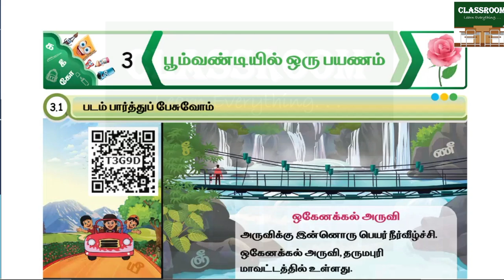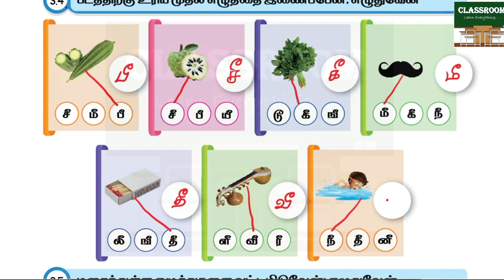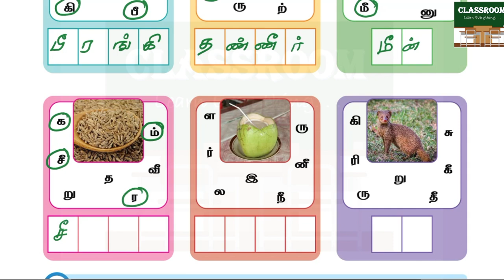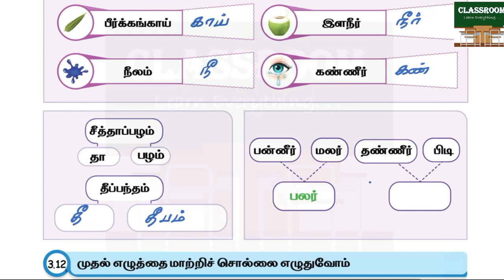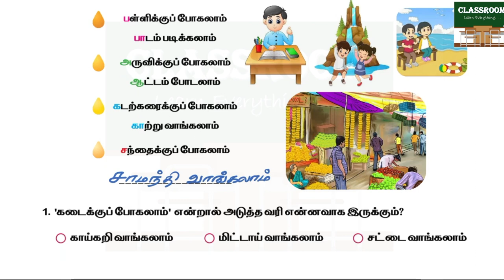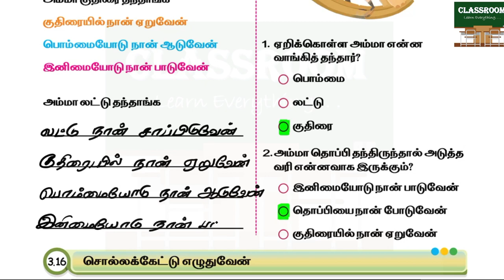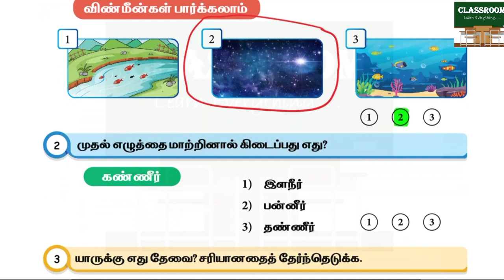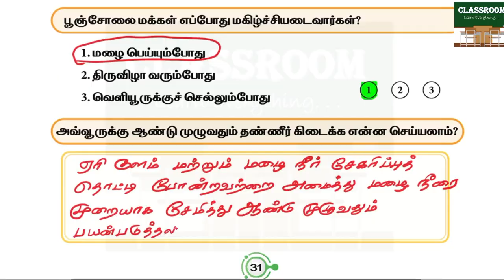ennum ezhuthum malar tamil term 2 unit 3 poomvandiyil oru payanam | பூம்வண்டியில் ஒரு பயணம்